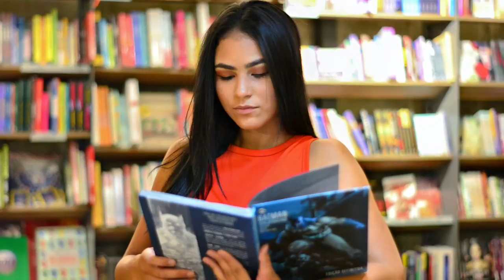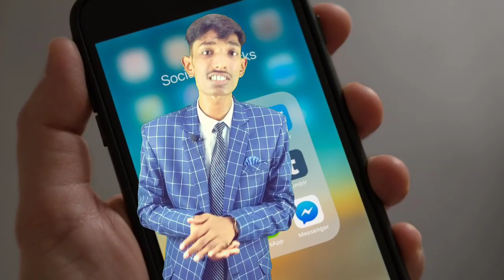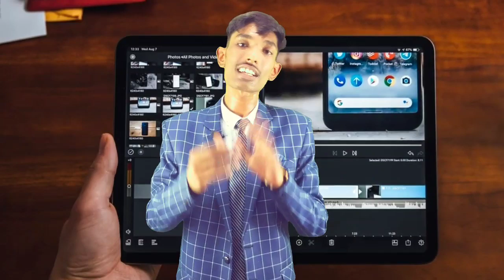Nios Exam/Public/ ODE ||कम Time में Syllabus कैसें maths/ Science पूरा करें || Important questionĺ